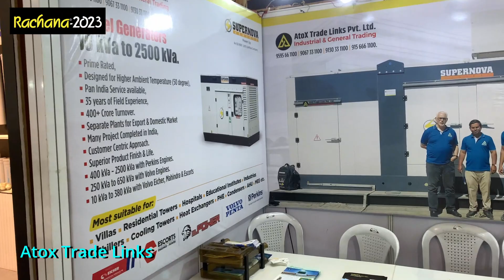Atox Trade Links Stall at Rachana 2023